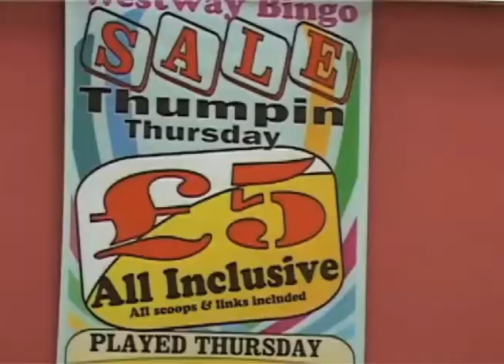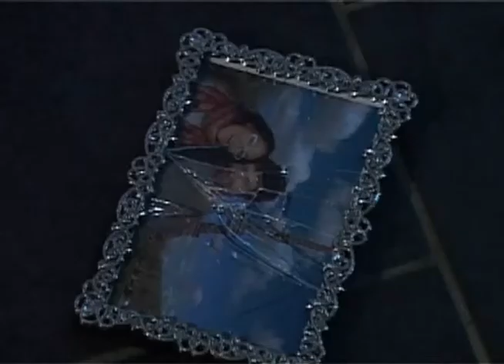76 - Was she worth it?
A suspicious husband becomes increasingly frustrated with his wifes late night antics. He set's the ball rolling on a chain of events that will put the matter out of his head for good.